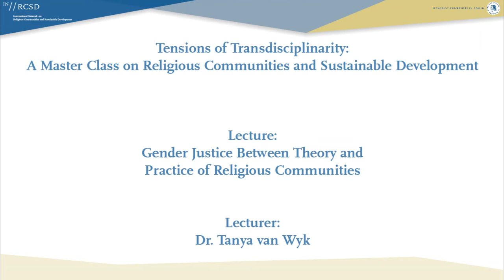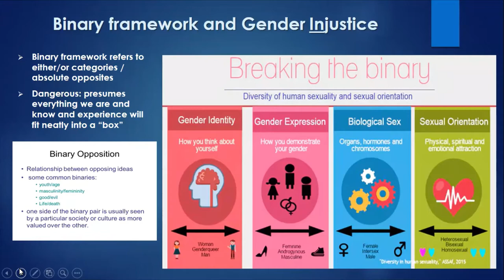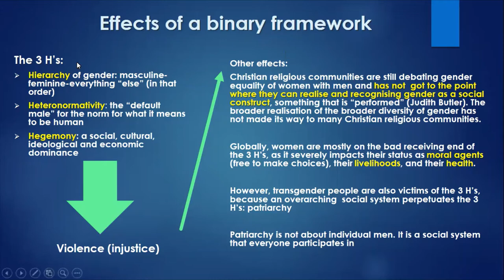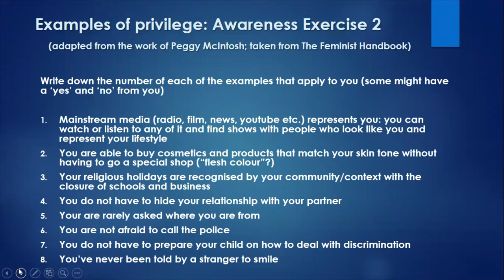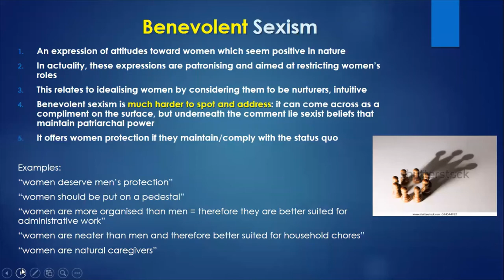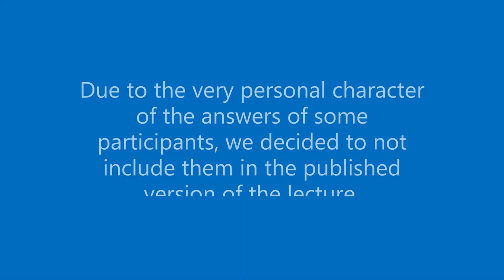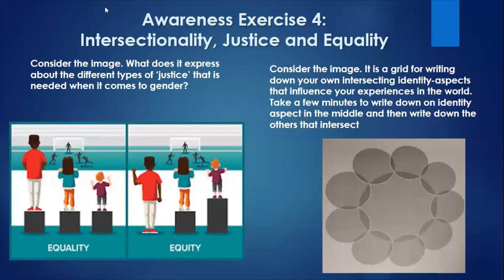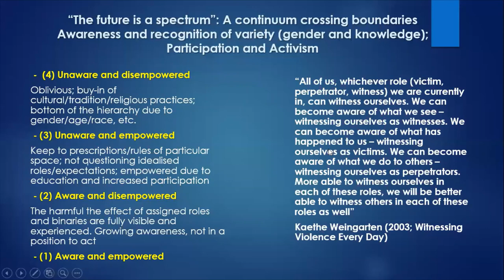Lecture: "Gender Justice Between Theory and Practice of Religious Communities"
Tensions of Transdisciplinarity: A Master Class on Religious Communities and Sustainable Development

Lecturer:

Dr. Tanya van Wyk